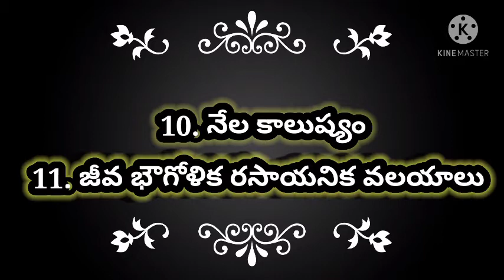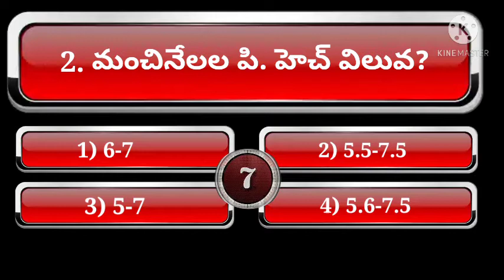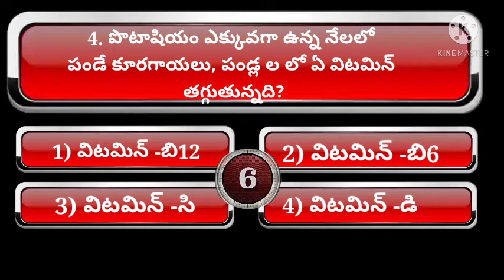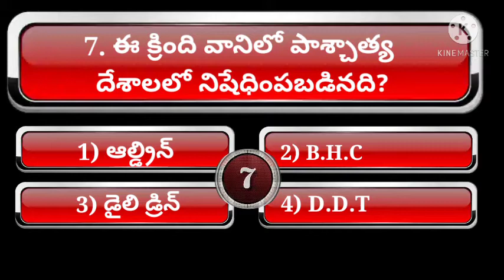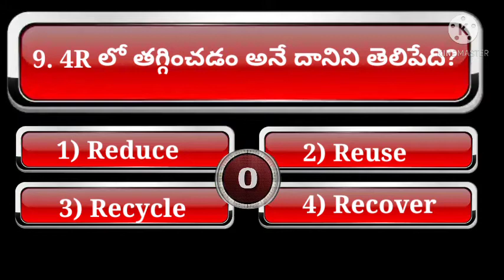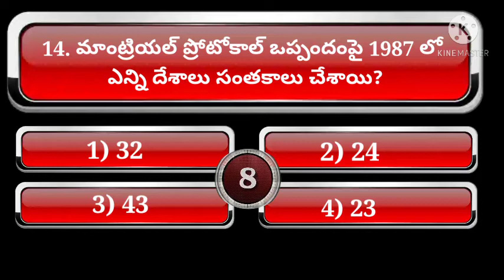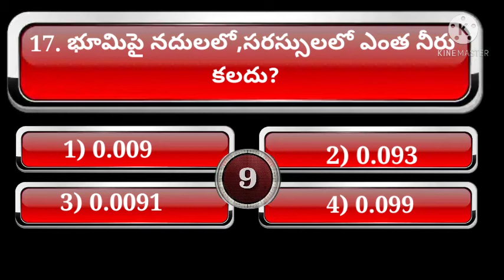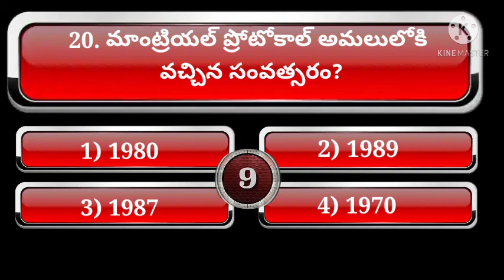Daily morning challenge test 9th biology 10.నేల కాలుష్యం,11. జీవ భౌతిక రసాయన వలయాలు